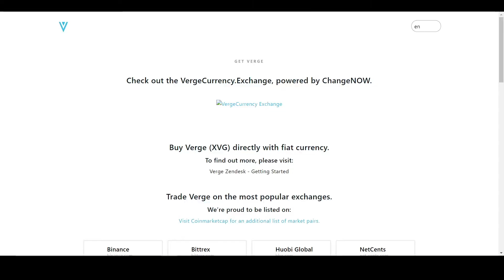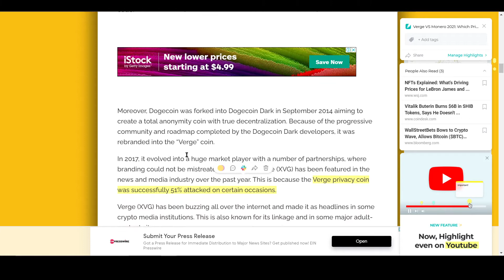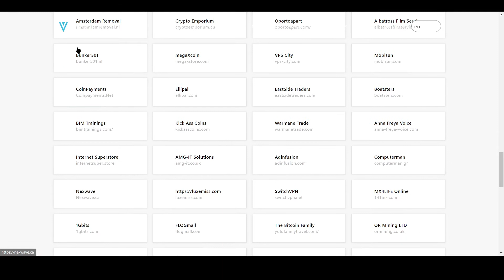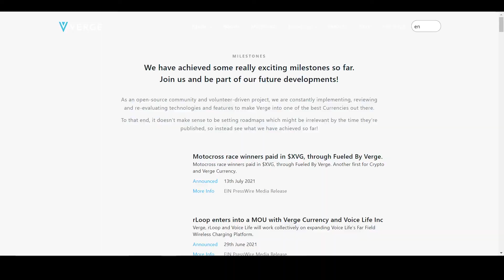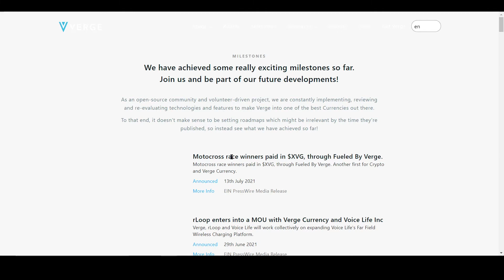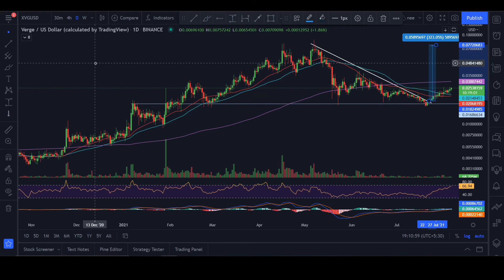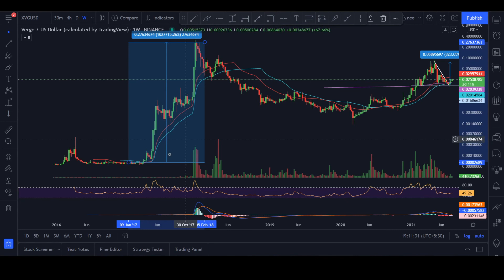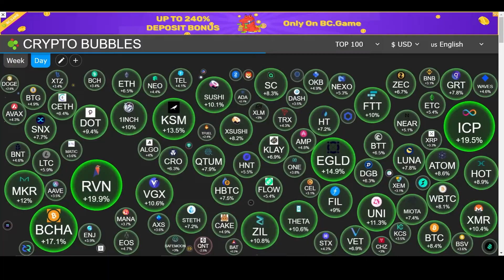What is DOGECOINDARK? Big event coming : pump or dump!! In Hindi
Hey everyone
In this video we have discussed about verge which was known as dogecoin dark when it launched.

Verge is known for its anounymity & privacy

For details make sure to watch the video till the end

Moon cryptogirl ♥️